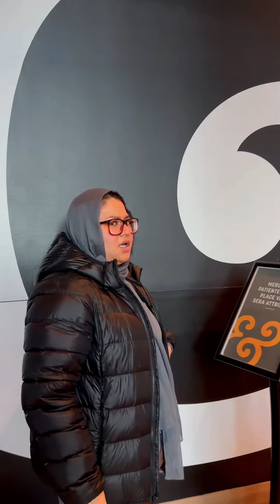কানাডায় মা মেয়েের বাজার শেষে খাবার খেতে চলে আসলাম